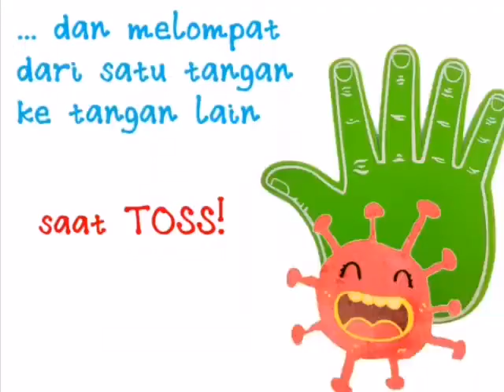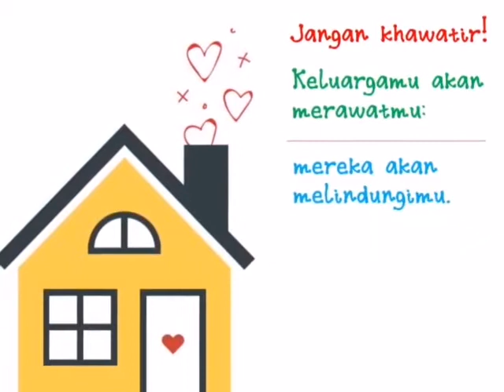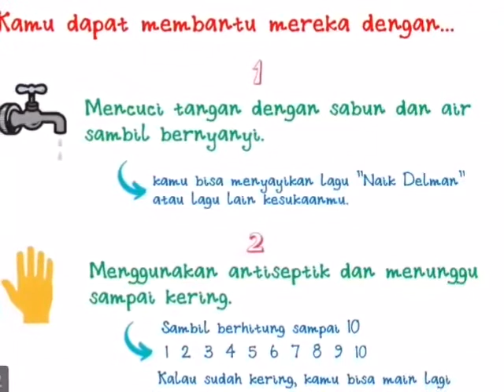Animasi Virus Corona Covid-19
Video Animasi Virus Corona Covid-19